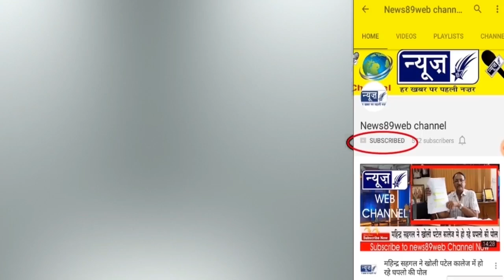हाइवोल्टेज करंट की सुनामी ने कई घरों के उपकरणों को दिया झटका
अम्बाला शहर में आई  हाइवोल्टेज करंट की सुनामी ने कई घरों के उपकरणों को झटका दे दिया। इस करंट की वजह से कई बिजली  उपकरण जलकर ख़ाक हो गए जिस वजह से लोगो का गुस्सा बिजली निगम पर फूट गया। काफी मशक्कत के बाद बिजली निगम ने इलाके की केबल बदलकर मामले को शांत किया।

वीओ-- अम्बाला शहर के राम नगर में देर रात बिजली का हाइवोल्टेज करंट , तबाही बनकर ऐसा दौड़ा , की इसने कई घरो के बिजली उपकरण खाक कर दिए। स्थानीय लोग बताते हैं कि देर शाम लगभग 12 बजे अचानक बिजली कम ज्यादा होने लग गयी ,  जिसकी खबर बिजली निगम के अधिकारियों को दी गई ।  जिसके बाद लोगों द्वारा लिखित शिकायत के बाद बिजली बंद करवा दी गई , परन्तु कुछ देर बाद ही पावरहाउस से बिजली दोबारा छोड़ दी गई जिससे कई घरों के बिजली के उपकरण जल कर तबाह हो गए। स्थानीय लोगों ने रोष स्वरूप कहा कि इस लापरवाही की वजह से लोगो का जो नुकसान हुआ है उसकी भरपाई बिजली निगम से करवाई जाएगी। यदि फिर भी बात नही बनी तो कोर्ट का दरवाजा खटखटाने से भी परहेज नही किया जाएगा।

वीओ- राम नगर की महिलाओं का कहना है कि इस हाइवोल्टेज करंट की वजह से भारी तबाही हुई है। जिसमे पंखे, एसी, पानी की मोटरे, टीवी और फ्रिज आदि जलकर खराब हो गए। इसे करंट की सुनामी कहा जा सकता है।

वी ओ - घंटों की मशक्कत के बाद बिजली ठीक तो हो गई लेकिंन लोग नुकसान से काफी खफा दिखे । वहीं विभाग के जेई का कहना है कि इलाके की इलेक्ट्रिक केबल खराब हो गयी थी जिसे बदलकर बिजली चला दी गई है।